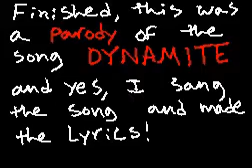(DSi Hatena) Dynamite Parody [Anthony]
Made by Anthony

Anthony's description

This is another Parody I made of the song DYNAMITE, since Im not sick anymore, it was easier for me to sing, the video took long to make but the Lyrics and Recording I got done pretty fast, anyway thanks everybody for making my last song POPULAR, I hope you like this song too! Credit to Taio Cruz for the beat.

Also, if you guys like this song and it gets popular, then I will UNLOCK it and make it a SPIN-OFF CONTEST!